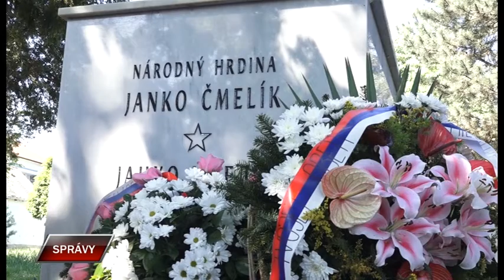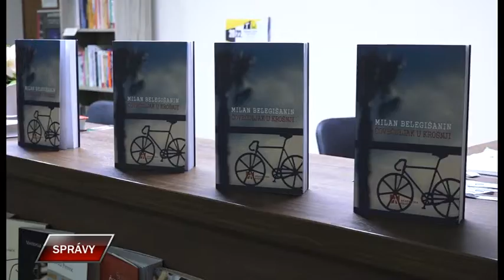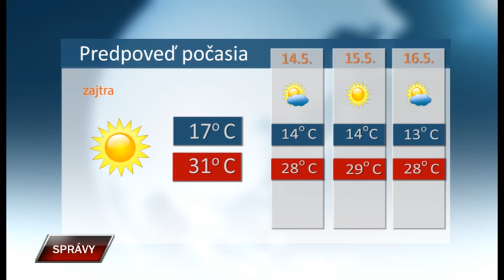Spravy 12 5 2022